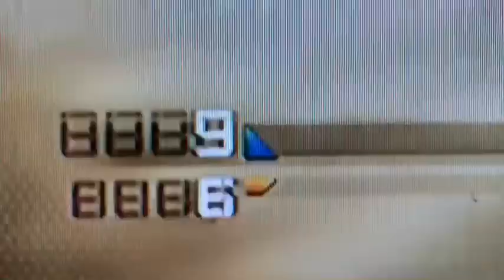The person with the most kills on COD gets $$ (vlog 7)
Today I did a fun vlog, and betted with NPN